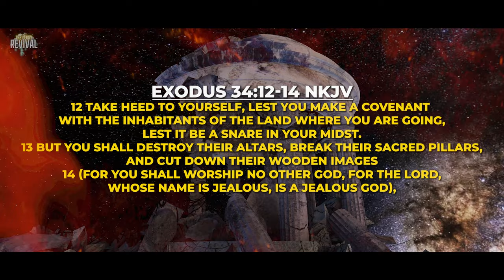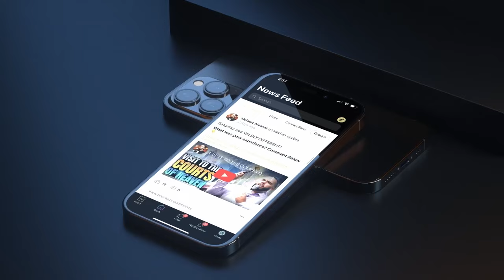Fire on Every Altar // Prophetic Worship Moment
Timestamps:
00:00:00 Countdown

EVERY WEEK
GLORY NIGHTS